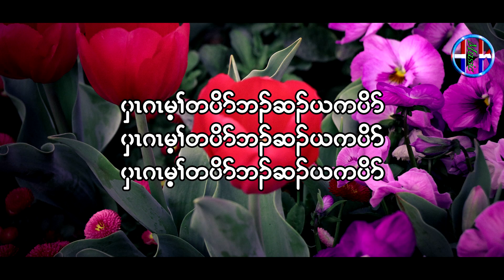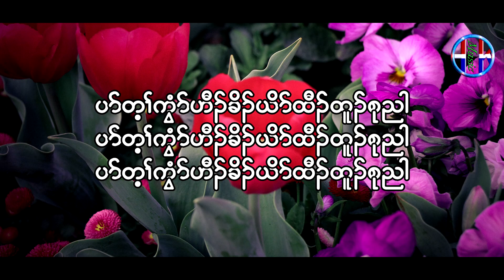Karen Gosple song - I Hvae Decided live By Hser Klee